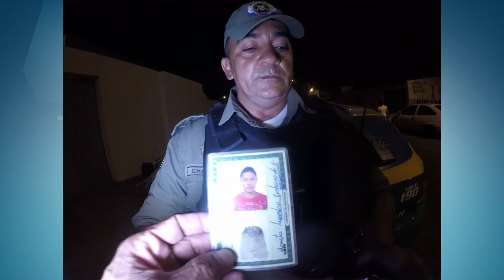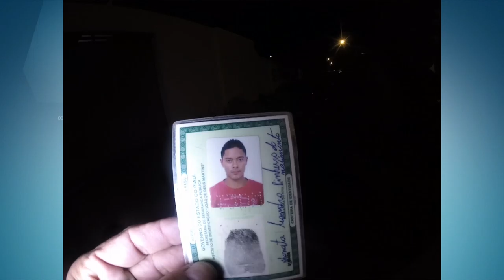Jovem apreendido com arma caseira após assalto em farmacia